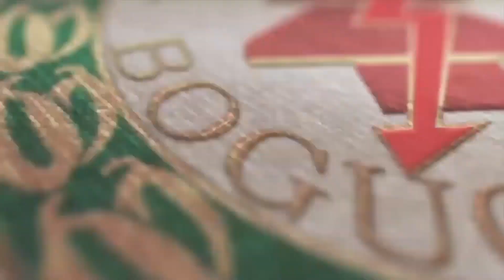Wideo | Izolator Boguchwała - Hetmanki Włoszczowa 7:0 (dziewczyny, 03.10.2020)